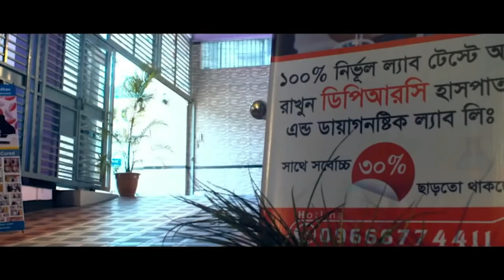হাটু ব্যথার রোগী পুরোপুরি সুস্থ হওয়ার পর কি বললেন । KNEE PAIN, AS, OA, SPA, AVN, PLID, PID, PCID,